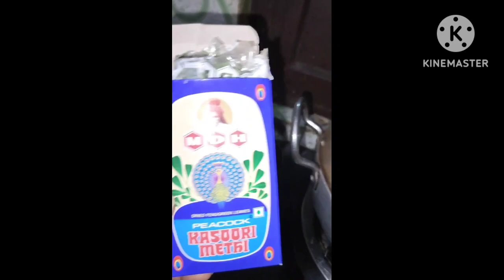# matar masroom masala #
masroom matar